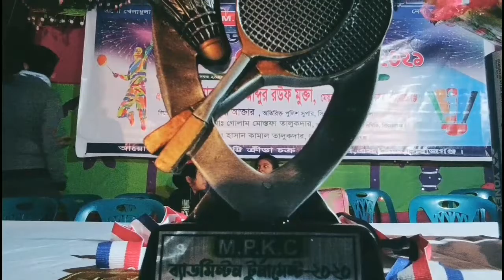vlog-22ll Happy NewYear 2021ll sirajgonj ll vlog-22